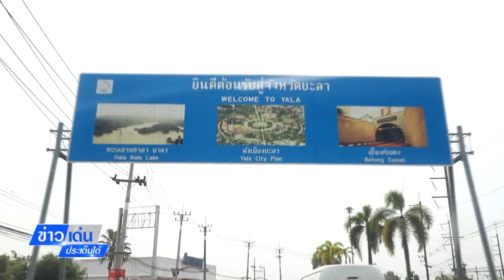ข่าวเด่นประเด็นใต้ วันที่ 12 เม.ย.66 ผวจ.ยะลา ลงพื้นที่ตรวจและติดตามการปฏิบัติงานจุดตรวจ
ข่าวเด่นประเด็นใต้ วันที่ 12 เม.ย.66 ผวจ.ยะลา ลงพื้นที่ตรวจและติดตามการปฏิบัติงานจุดตรวจ ช่วงเทศกาลสงกรานต์